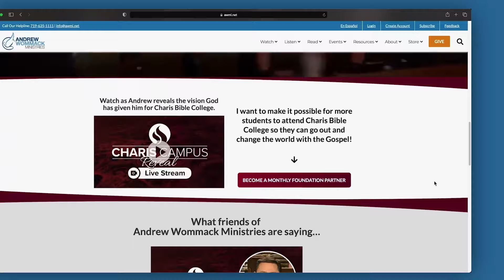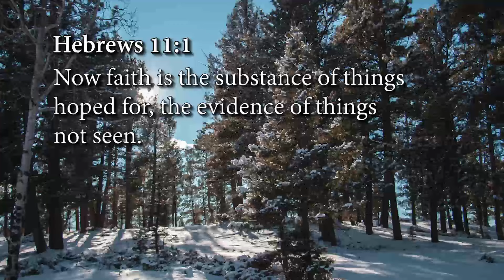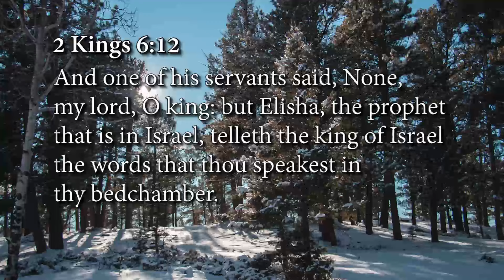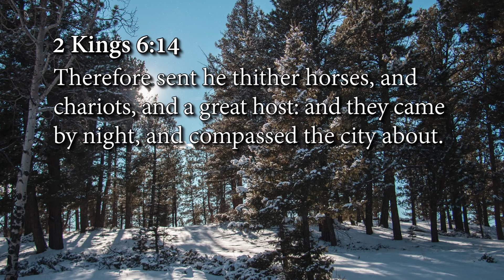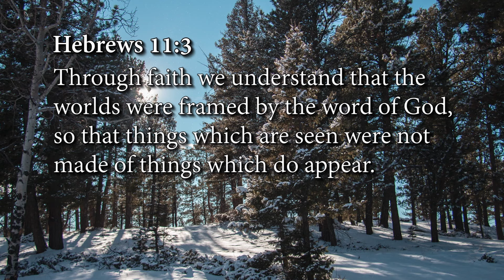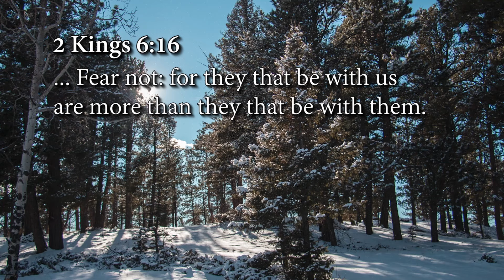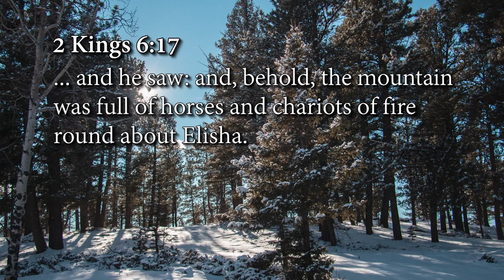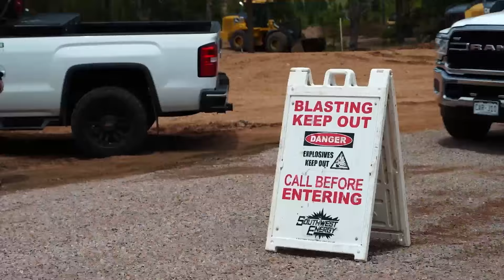The Power of Imagination | Week 2 | Day 2 | Feb 20, 2024